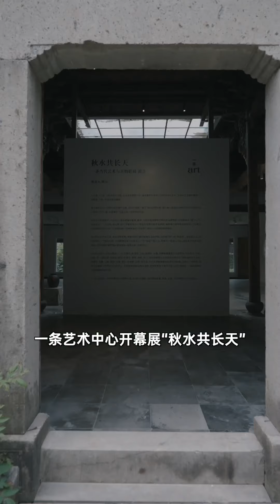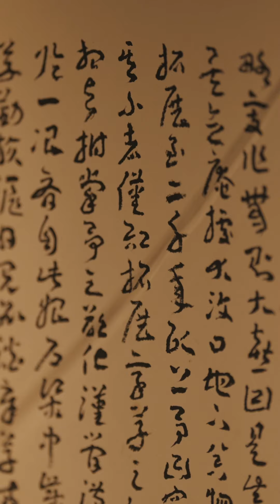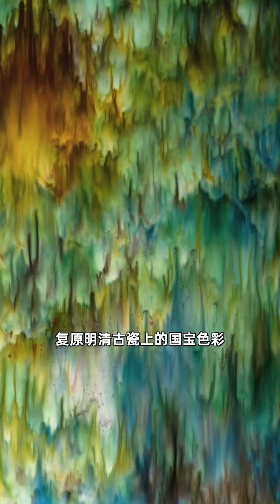杭州最美古宅裡的一場雅聚 An Elegant Gathering in the Most Beautiful Ancient House in Hangzhou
一座藝術中心開幕展“秋水共長天”，於10月31日正式啟程！ 10月31日-11月23日，在杭州西溪濕地鄔家灣的一座國寶級清代古宅，80餘件藝術佳作展開對話。同時，第三屆一條線上藝術與設計博覽會也在10月31日正式開啟。 「秋水共長天」中的部分參展作品，也將在線上藝博會同步呈現。觀眾可從一條App及小程式、一條藝術App及小程式四個入口進入瀏覽、購藏作品。

The opening exhibition of Yitiao Art Center, “Where Autumn Waters Meet the Eternal Sky," officially kicks off on October 31! From October 31 to November 23, over 80 exceptional artworks will engage in dialogue at a national treasure-level Qing Dynasty ancient house in Wujiawan, Xixi Wetland, Hangzhou. At the same time, the third Yitiao Online Art and Design Fair also officially begins on October 31. Some of the exhibited works from "Where Autumn Waters Meet the Eternal Sky" will be presented online at the art fair. Visitors can browse and collect the artworks through four different platforms: the Yitiao App and mini-program, as well as the Yitiao Art App and mini-program.

🎥本月精彩推薦 Best of this month：

▸【TOP1】一個屢獲大獎的和尚，用20年造出最美園子 Award-winning Monk Spends 20 Years Building Amazing Gardens

▸【TOP2】北漂16年，他搬進70㎡的家：不放一張床，釋放天性 After Working in Beijing, He Moves into a 70-m2 Apartment with no Bed

▸【TOP4】85歲哈佛教授的曠世之戀：60歲結婚，越吵鬧越快樂 An Extraordinary Love Story of an 85-Year-Old Harvard Professor

▸【TOP5】一個億萬富翁隱居小鎮20年，家裡讓人大開眼界 Billionaire living in a small town for 20 years in a mind-blowing house